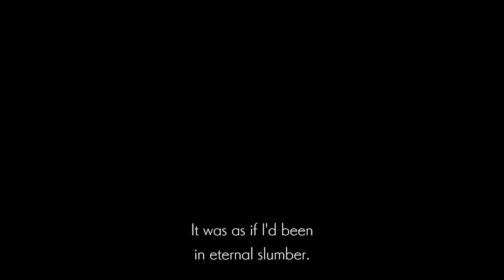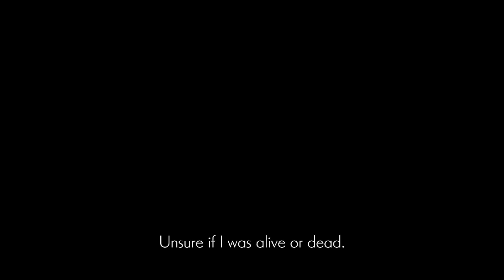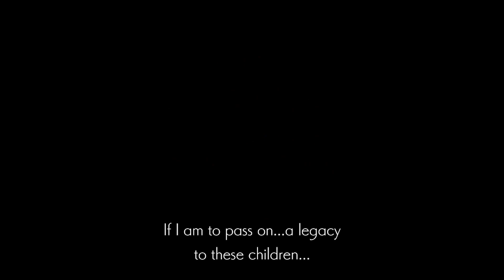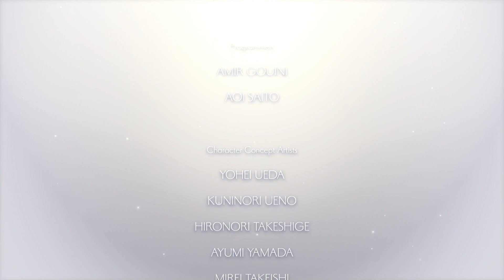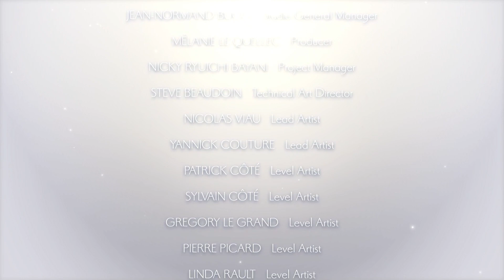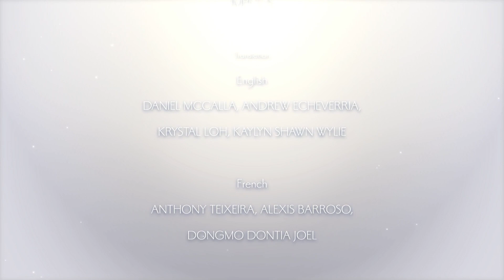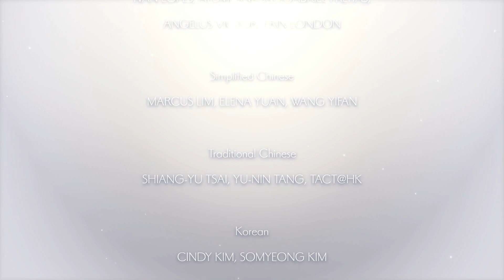Ender Lilies Quietus of the Knight | Finale | Clear Skies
This is it. Time to save everyone.

Note: I wanna say a special thanks to my friend Cass who did some voice work for me in the beginning of the project, unfortuantely she couldn't continue due to health issues but I still appreaciate your contributions fam!